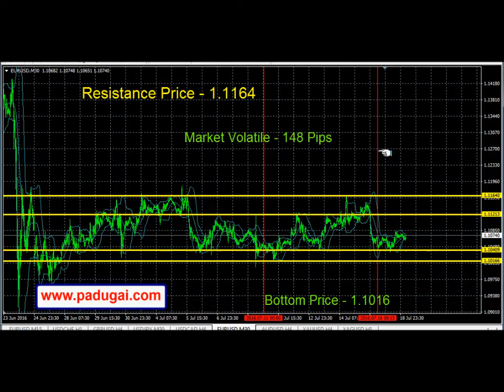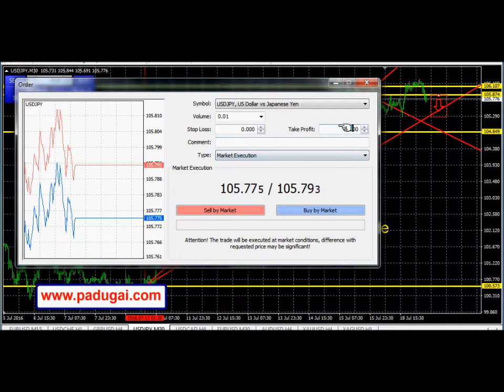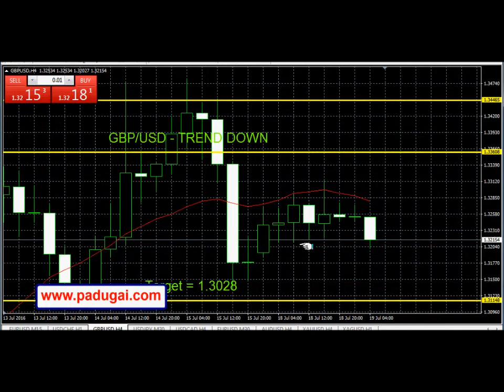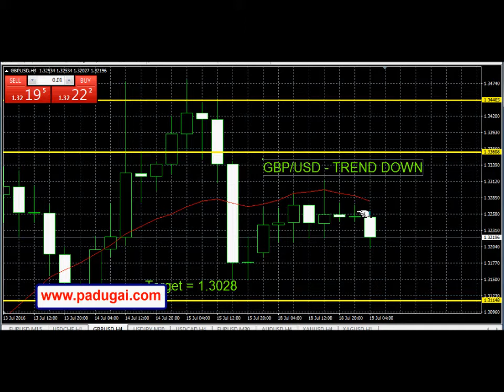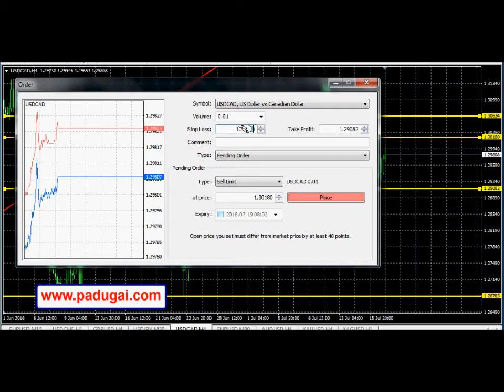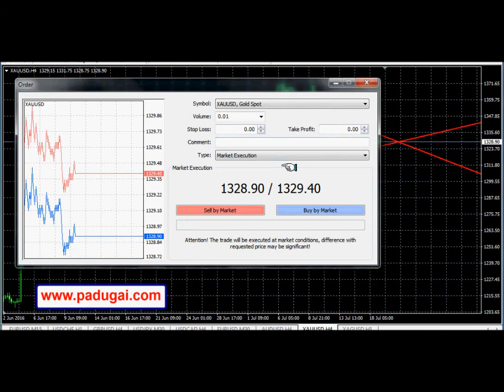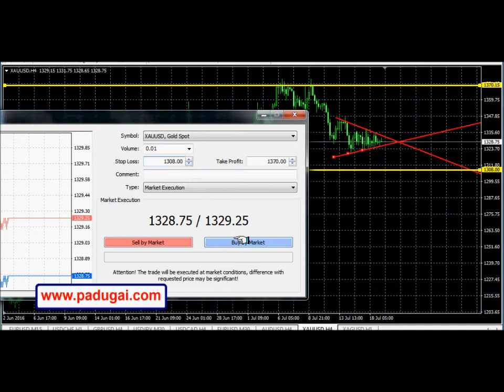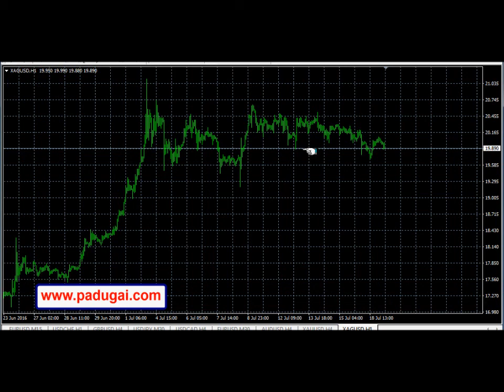Forex Trading Tamil Tips Share Market Signal